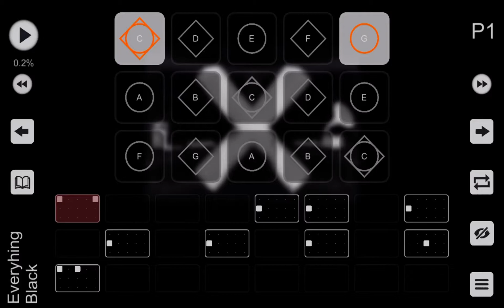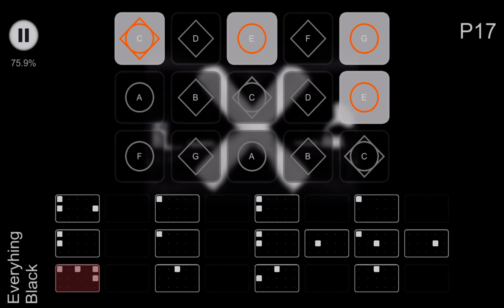Everything Black by Unlike Pluto - Sky Sheet Music